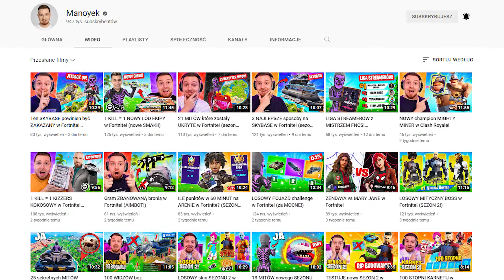Mapy BRAWL STARS przejmują FORTNITE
Dziś zagramy mapy z GIER MOBILNYCH w Fortnite - WBIJAJ!

                                    👉 Śledź mnie!